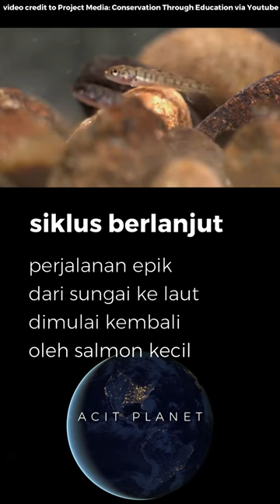POHON SALMON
Bagaimana bisa N-15 laut lepas ada di pohon hutan pedalaman?

Teka-teki alam terjawab oleh perjalanan epik Salmon dilahirkan di sungai lalu ke laut dan kembali ke sungai tempat ia dilahirkan. Perjalanan mudik yang berkahir kematian namun membawa berkah bagi ekosistem hutan di sekitarnya.

Chapters:
00:00 - Intro
00:06 - 7 Fase Siklus di 2 Alam
00:15 - Rekor Rute Migrasi Salmon
00:30 - Nutrisi Dari Laut
00:36 - Penyebaran Ke Dalam Hutan
00:45 - Pohon Salmon